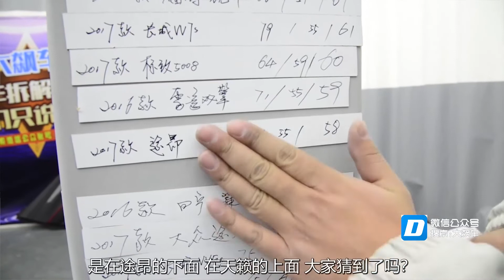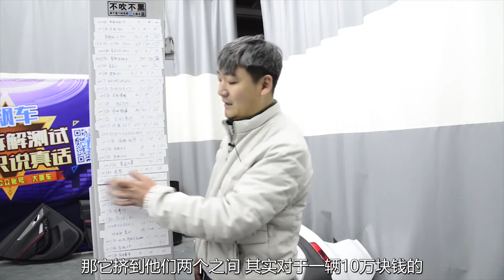【大飙车218】车门三根加强筋地板原生棉，长安CS55内饰拆解（5/5）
之前已经看过了长安CS55防撞梁以及底盘的情况，完全是一台超同级水准的10万元车型。那么长安CS55内饰做工如何？今天我们就来聊聊。